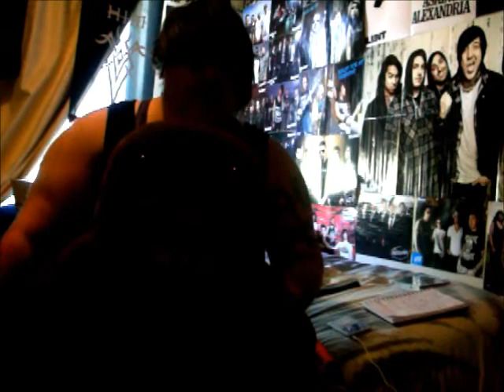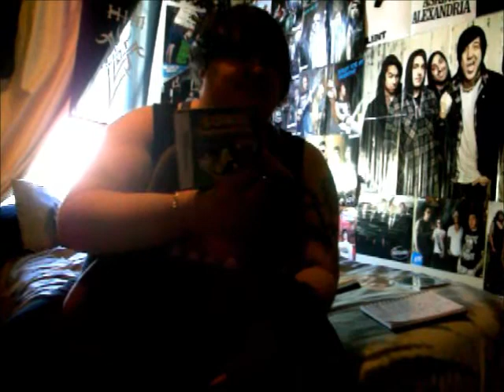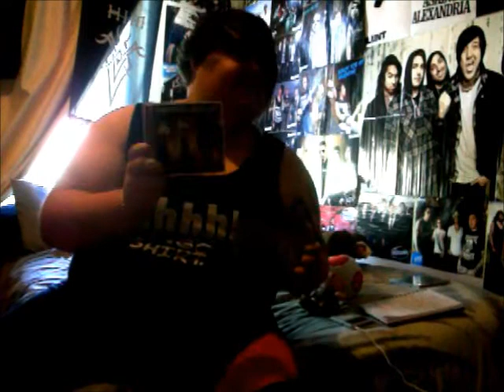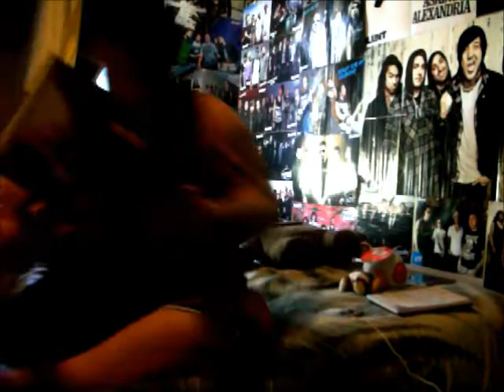First Vlog! about me, christmas & new year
this is my first Vlog, it wasnt meant to go for that long but oh well, and i know its a bit dark.. it was just way too hot to have my curtain open. first and just tell you a bit about myself, then talk about christmas and new year. also i didnt quite realise how loud the music was but my voice is still quite clear. thumbs up for DOMO. the music that was playing is performed by cupidfalls, check them out on facebook. and the country rock band from perth i was talking about please checkout there facebook and you can find some of their music on my channel =) please SUBSCRIBE, comment and rate and share with your friends, i hope to do more vlogs for the fans i have.